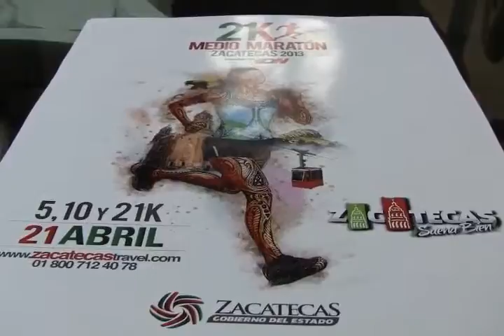Presentan camisa de Medio Maratón 21k